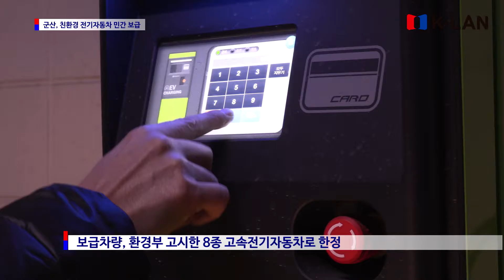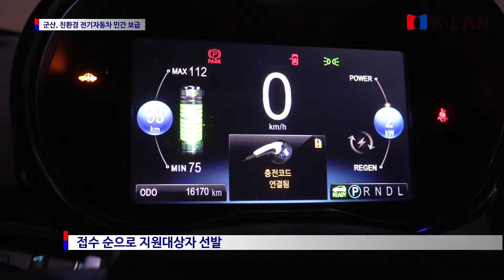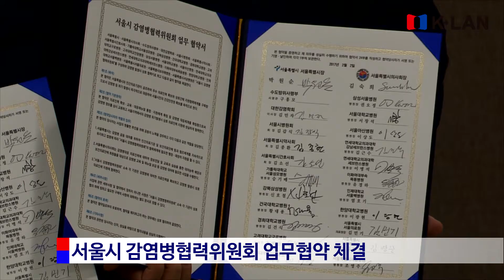20170203_ 지방자치 1번지